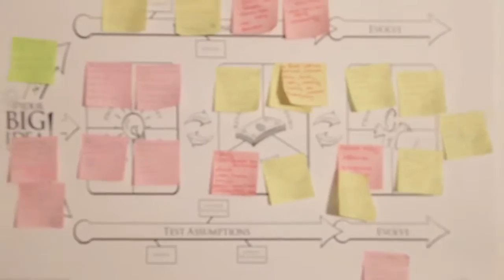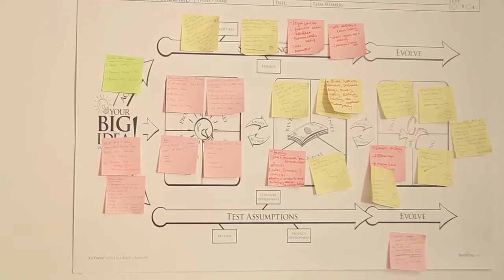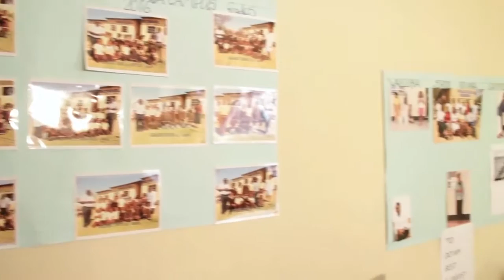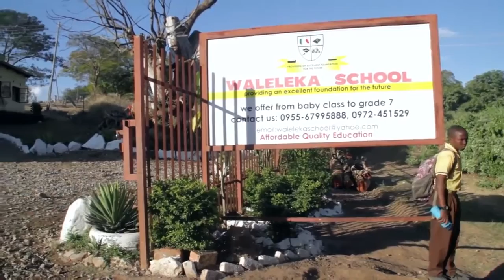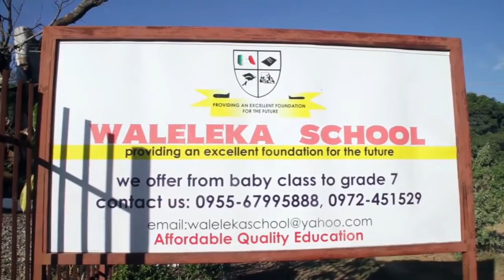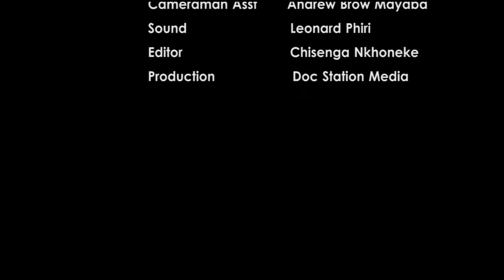About WEAC Zambia